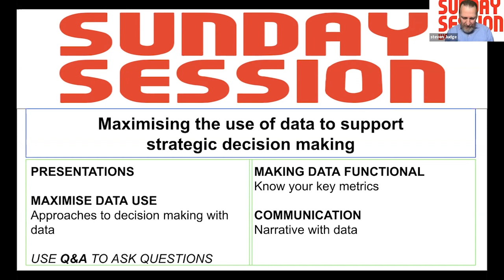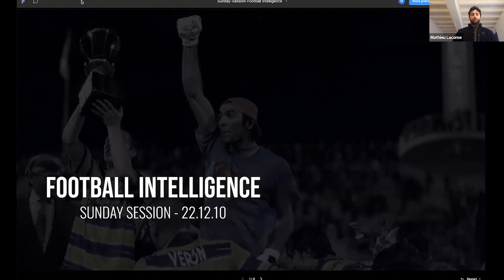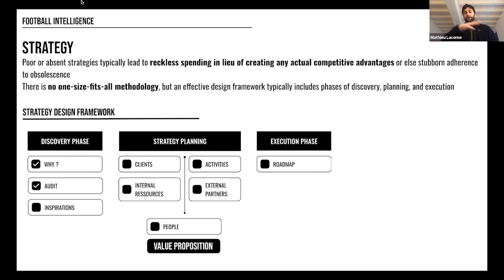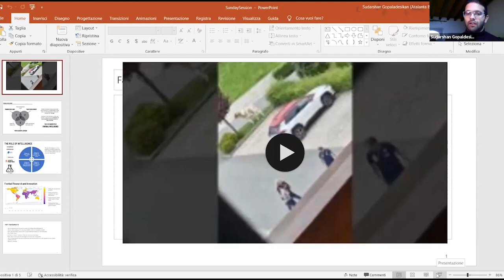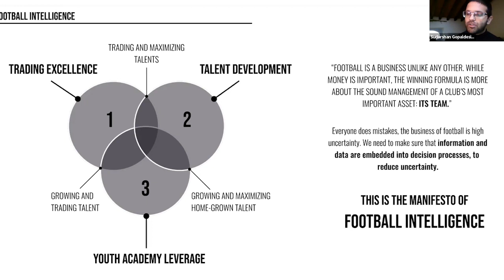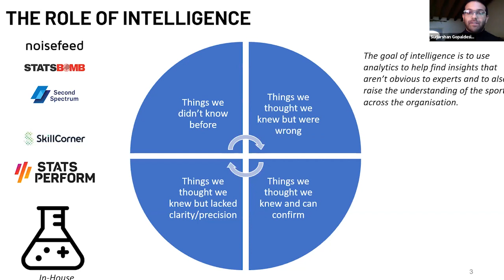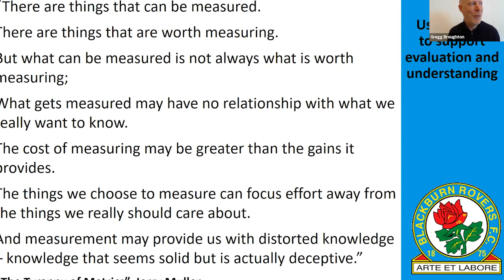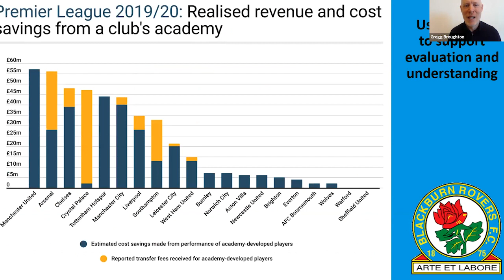Maximising the use of data to support strategic decision making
Legendary discussion on the use of data analysis in the decision making process in football with two of the co-authors of the groundbreaking book Football Intelligence: A Hands on Guide to Maximising Your Investments in Data and one of European football's leading technical directors:

🗣️ Gregg Broughton - Technical Director (Blackburn Rovers)
🗣️ Sudarshan Gopaladesikan - Head of Football Intelligence (Atalanta)
🗣️ Mathieu Lacome - Chief Performance and Analytics Officer (Parma)

- TIMESTAMPS --
00:00 Maximising the use of data to support strategic decision making
01:44 SPEAKER INTRODUCTIONS
01:58 Mathieu Lacome - Chief Performance and Analytics Officer (Parma)
03:28 Sudarshan Gopaladesikan - Head of Football Intelligence (Atalanta)
05:25 Gregg Broughton - Technical Director (Blackburn Rovers)
06:56 PRESENTATIONS INTRO
07:10 Concept of Football Intelligence and Using Data in Strategic Decision Making
14:09 How Data Intelligence Supports Strategic Decision Making in Football
26:44 How Blackburn Rovers Introduced Data to the Decision Making Process
33:35 DISCUSSION INTRO
34:16 How Clubs Use Data in Strategic Decision Making
39:51 Building Data Supported Decision Making Processes
47:20 Using Data to Monitor and Evolve Football Academies
58:55 Challenging Beliefs vs Believe in the Process
1:08:18 Using Data to Communicate with Decision Makers
1:19:51 Expected vs Actual Performance Matrix
1:22:27 How to Promote Objective Thinking in Football Clubs

Football Intelligence: A Hands on Guide to Maximising Your Investments in Data: